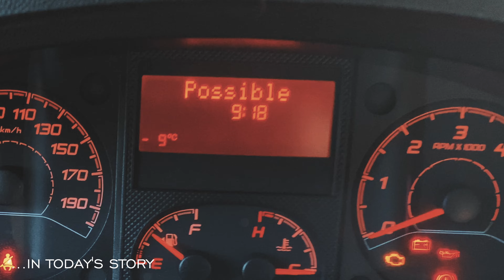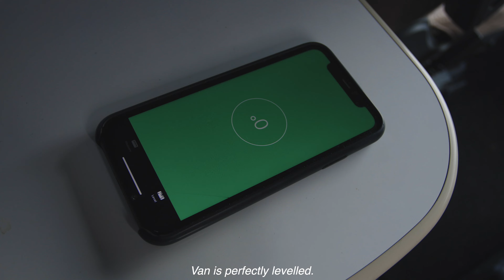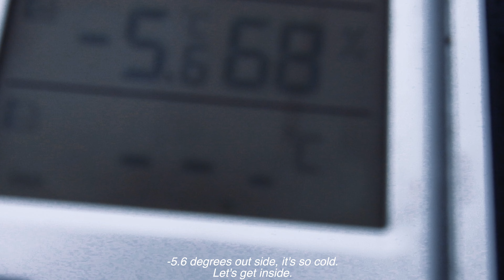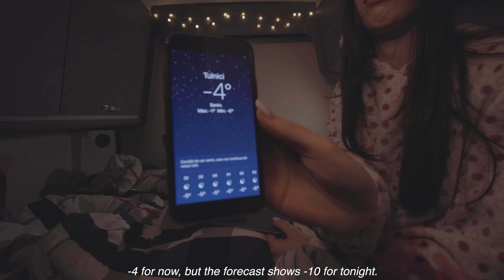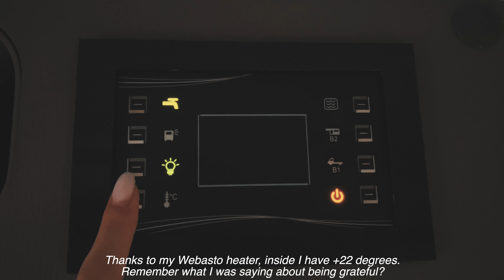[23] Camping in the Cold: My -10°C Camper Van Experience | Vlog | Asmr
Hey everyone! Are you ready to join me on a winter camping adventure in my camper van? Even though it's cold outside, I've got my trusty Webasto heating system to keep me warm and comfortable. Follow along as I show you how to make the most of your winter camping trip, surrounded by the peaceful sound of the river flow and cooking on a campfire in my dutch oven. Don't let the cold weather scare you - with the right preparation and equipment, it's possible to have a cozy and enjoyable camping experience in the wintertime. Come along for the ride and see for yourself!

Here you can find the PRODUCTS I use :
Petromax Firebox
Petromax oven brackets for Firebox
Petromax legs for Firebox
Petromax Dutch Oven
Petromax Original Carrying Case
Stainless Steel Container
Sauce Dispenser
Camping Lamp
Camping Lamp with Magnet
HEOSolution Safety

FILMING GEAR:
Canon EOS R
Sennheiser Professional MKE 400

🚌My own favorite solo van camping videos:
▶︎[16] SOLO VAN CAMPING near the FOREST | E-Bike Ride into the wild | Comfort Food | Soothing | ASMR
▶︎[17] SOLO VAN CAMPING in GREECE Ep.1 | VAN LIFE GREECE | Comfort Food on the beach | Soothing | ASMR

00:01 Intro
00:19 Arriving to my camping spot
01:50 Cooking on Petromax FB2 Stove
10:02 Evening relax in cozy camper
17:20 Breakfast at -10 degrees
15:47 Departure

I use an automated translator to translate titles, descriptions and subtitles, so there may be errors. I apologize.

Soothing Camping Solo Camping Cozy Campervan Motorhome Car camping Outdoor cooking Comfort food Campfire cooking
Fiat Ducato Camper Fiat Ducato Motorhome Camping On the Beach
Challenger Vany Campervan Fiat Ducato van conversion RV lifestyle